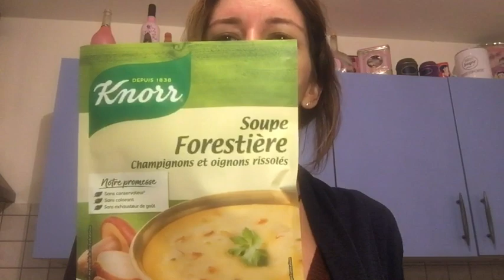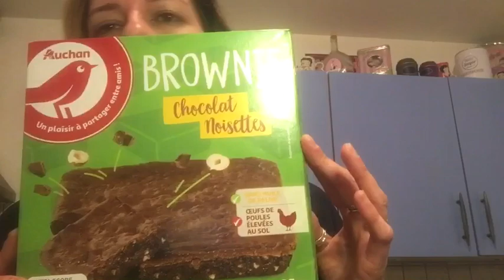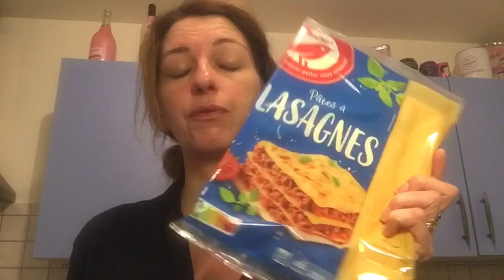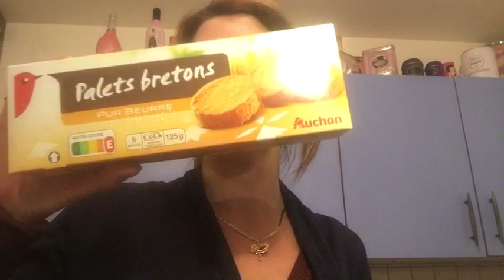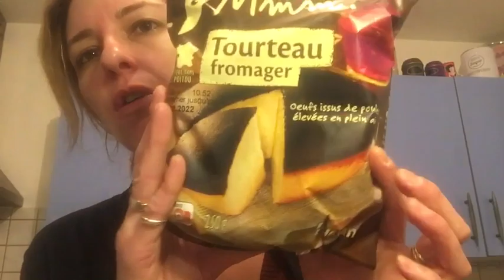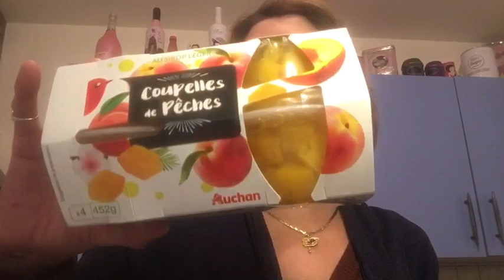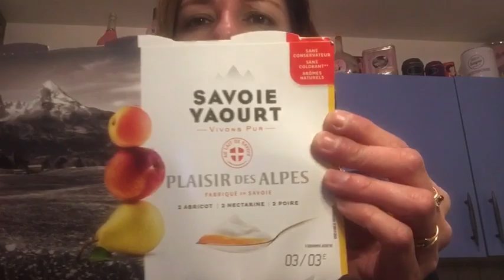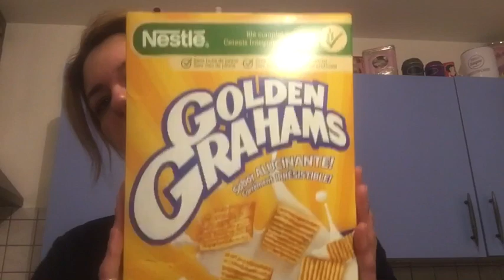Retour de course auchan